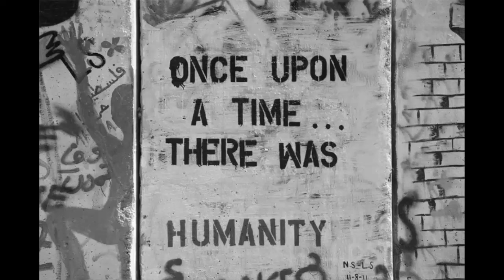TriM - Bidi Chovek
Beat : Џоле
Mix & Mastering : TriM
Perspektiva Records @ 2015

Tekst:
не верувам во никој па се плашам и од себеси
звукот на тишината е мотивот кој шепоти
ме претопи ова секојдневие во демон тип
па оставам во рацете на судбина да пресуди

и несакам да зборам ќе се препуштам на чувства
слепец сум одамна неам видено добра душа
осеќам ерозија во срцево од празнина
ехото во мозокот ме тера јас да заминам

имаш ли амајлија? мене ми е честа
имате ли живот? а што е живот незнам
свеста ми е будна но цел живот сонувам
сонот стана реалност па неможам да одолеам

лакомо се фрлив во играта на опстанок
па добив шамар овде како добредојде подарок
и несакав да мислам па прва грешка одма
тогаш сфатив некад нема шанса и по втор пат

се одлучив на начин себичен да бидам
но мнозината ми покажа дека така сум само сирак
видов права вредност па се поврзав со него
се поврзав со неа и уште неколку во редот

основав круг му дадов име слаба точка
понекогаш сум збеснат но ради нив молчам
па погледнав во секој видов очи полни немир
и секој од нив рече брате што е твое земи

грбот ми е заштитен ко капија од челик
сега крвта моја припаѓа на тие што им ветив
се изгорев еднаш се изгорев и втор пат
се навикнав и повеќе не чувствувам болка

сега јас сум огнот а пред мене задоволство
сакав да се одмаздам да видат малку horror
надвладеа агресија и пак и пак сум темен лик
чекај стој еден поглед еден миг

пред мене дете со толку чиста душа
пред мене пресврт и злото не го слушам
пред мене надеж пред мене спомен
се навратив на денот кога сакав да сум човек!

животот е подарок но изборот е твој!
животот е игра па биди само свој!
животот си ти но колку се познаваш?
понекогаш е тешко но немој да се предаваш-Никогаш!